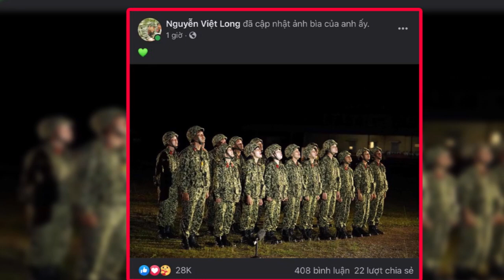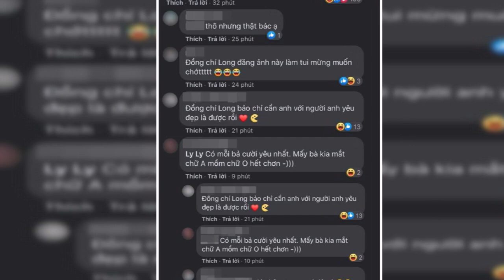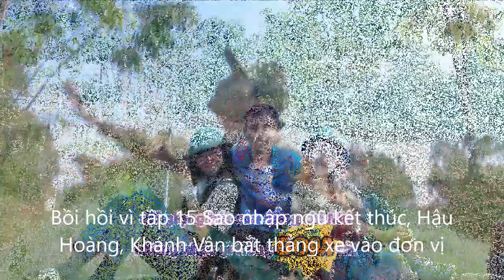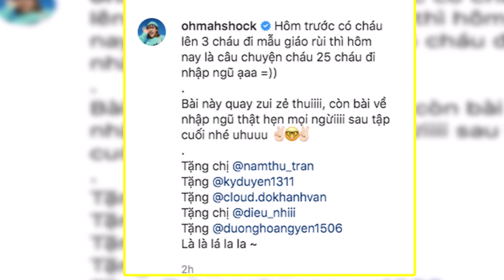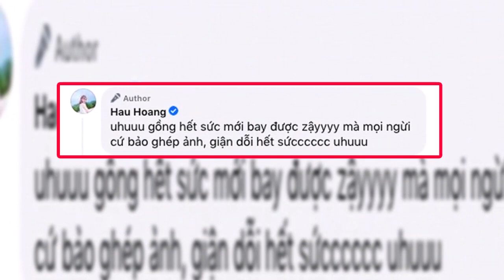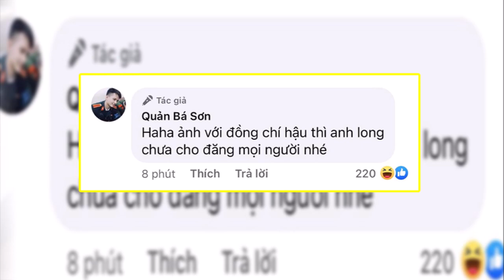Mũi Trưởng Long lặng lẽ công khai hình ảnh MÃI BÊN HẬU nhưng lại có bình luận ĐÒI CÔNG BẰNG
muitruonglong hauhoang